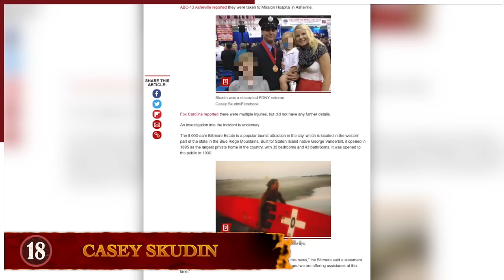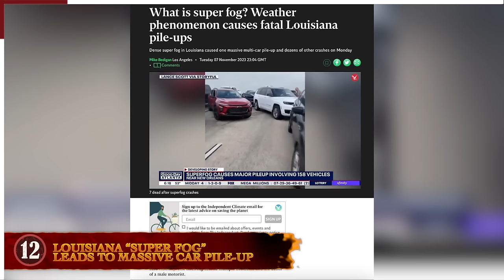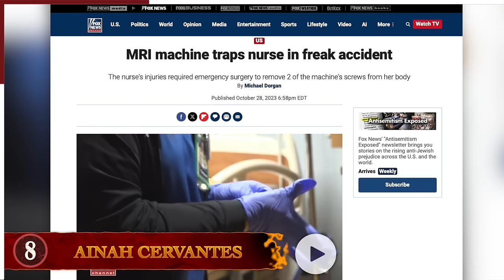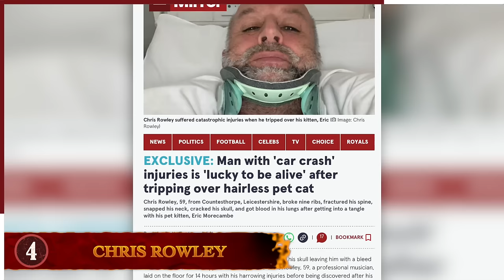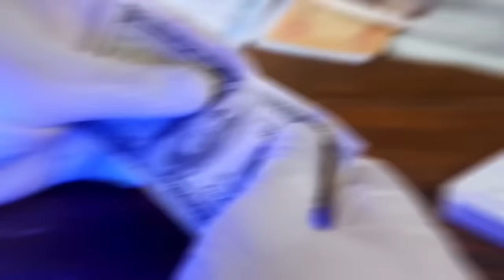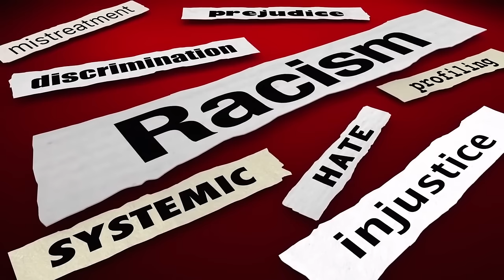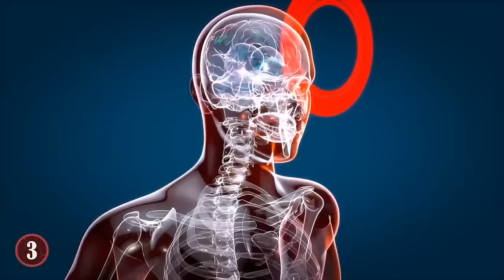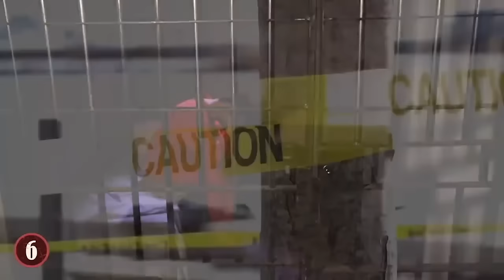18 Times A Normal Day Went Terribly Wrong